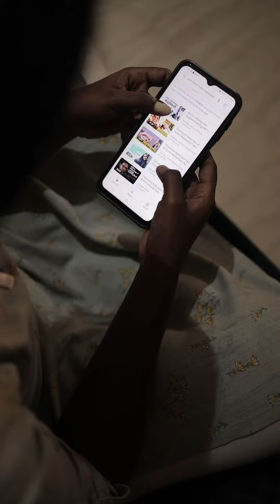Empowering Parents: Navigating Prematurity with CIMAR Women's Hospital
On World Prematurity Day, let's safeguard our premature-born babies and alleviate worries about your child's health.

Understanding your child's care is crucial for every parent, and we're here to provide you with informative guidance and counseling at CIMAR, the Women's Hospital.

Stay informed and empowered in your parenting journey.